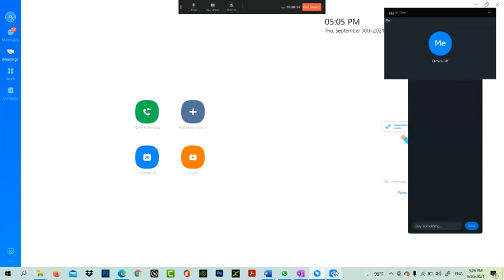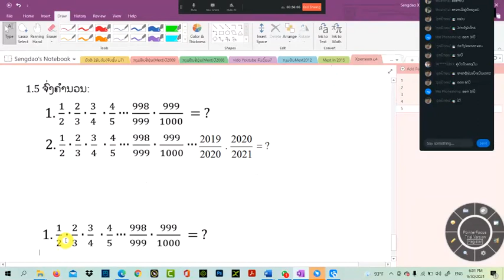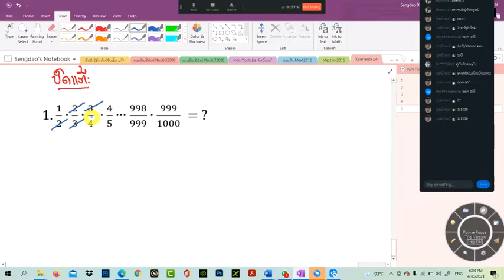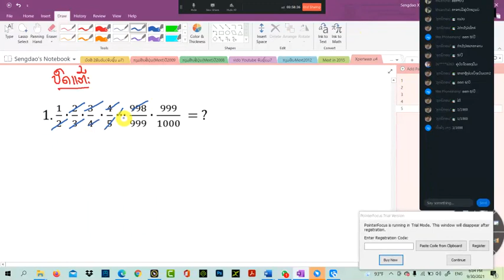ຄະນິດສາດ ມ.4 ບົດທີ5 ການຫານເລກສ່ວນ